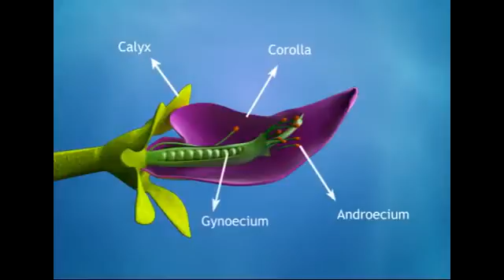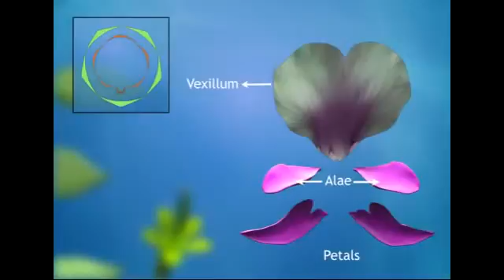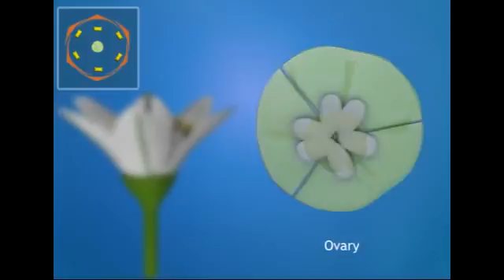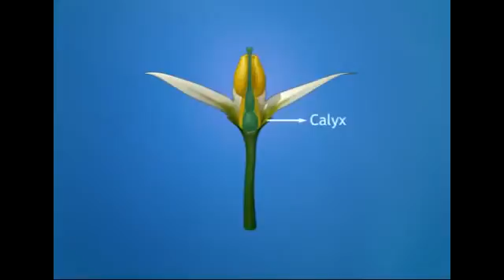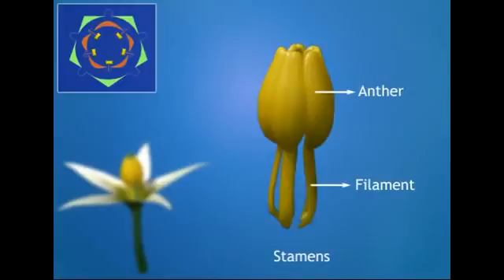(42) التركيب الزهرى للبسلة (البازلاء) Pisum sativum والبصل Allium cepa وعنب الديب Solanum nigrum